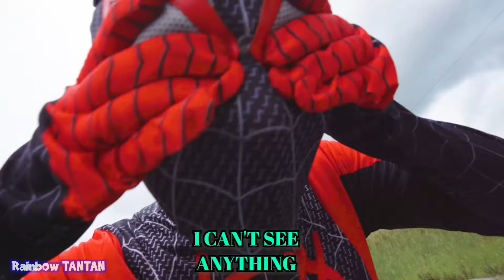Rainbow Friends 2 | Family Rainbow Friends (BLUE) VS Team Spier-Man | 2D 3D Animation IRL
💫Embark on a captivating journey with our animated series, "DAILY LIFE of Rainbow Friends: But They're AMAZING PEOPLE!" In this latest episode, delve into the heart and soul of our vibrant characters as they transform ordinary moments into extraordinary acts of goodness.
🌈✨ Witness the beauty of unity, camaraderie, and the magic of nature in the vibrant world of Rainbow Friends. Join Red, Blue, Green, Orange, Purple, and Yellow in their everyday adventures, as the Rainbow Squad takes you on delightful quests and imparts valuable life lessons. Let's inspire each other to be AMAZING PEOPLE every day! 🤗💖

Do not reup in any form!